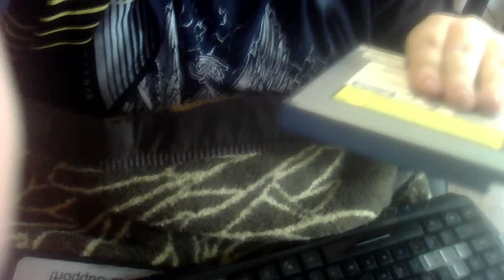Opening Laptop and Desktop Disk Tray with no power and just a paper clip